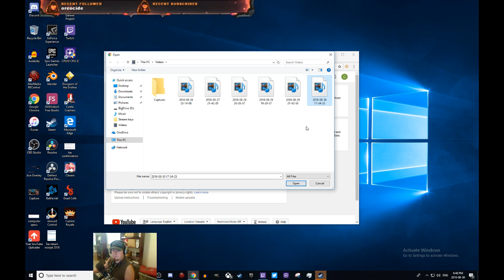Short Deadcells stream